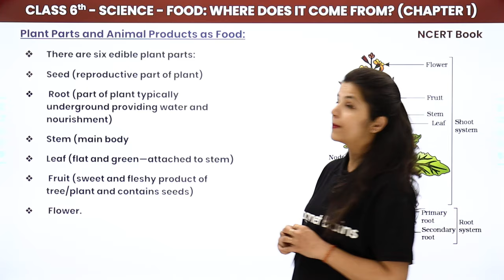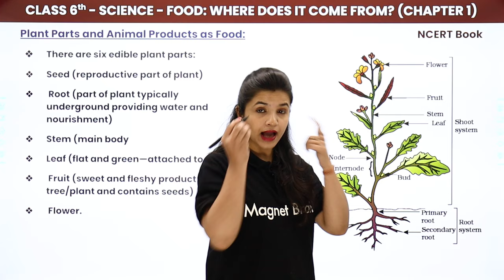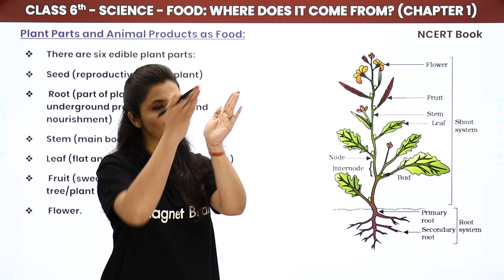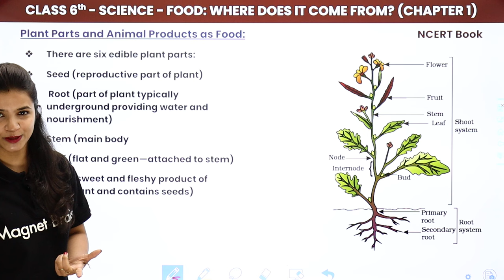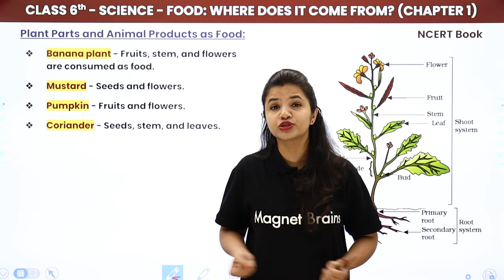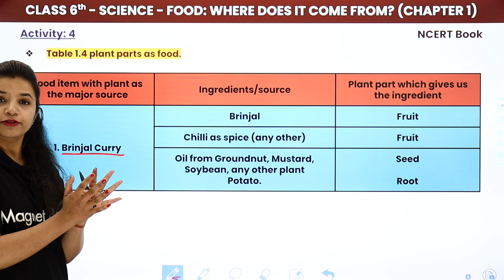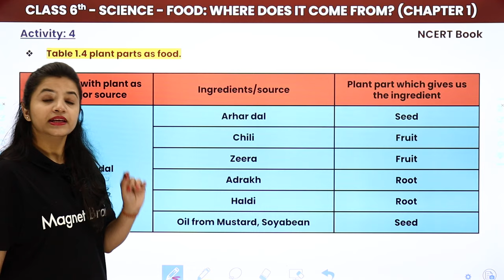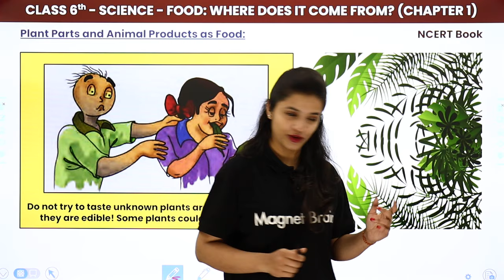Class 6 Science Chapter 1 | Plant Parts & Animal Products as Food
✔️ Class: 6th
✔️ Subject: Science
✔️ Chapter: Food: Where Does It Come From? (Chapter 1)
✔️ Topic Name: Plant Parts & Animal Products as Food
✔️ Topics Covered in This Video: Explanation of Plant Parts and Animal Products as Food, NCERT Activity 4, NCERT Table 1.4 Plant Parts as Food